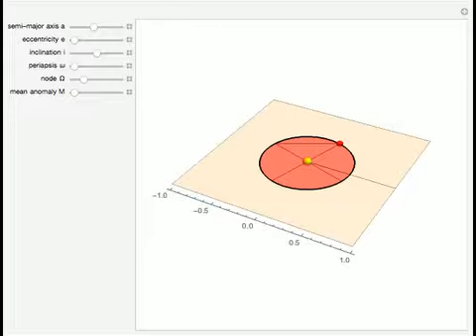Keplerian Orbital Elements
This Demonstration visualizes the influence of the Keplerian elements of a celestial body (e.g., a planet or asteroid orbiting around the Sun) on its orbit in 3-space.

Contributed by: Christoph Lhotka